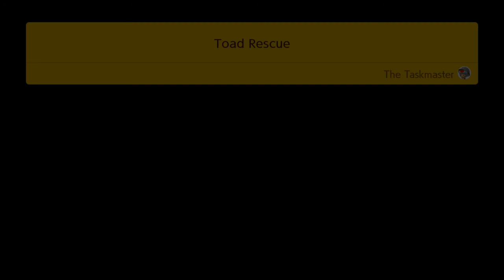Super Mario Maker 2: part 9: haunted house horror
join me as we explore more story mode and enter a haunted house full of boos but will we escape alive?